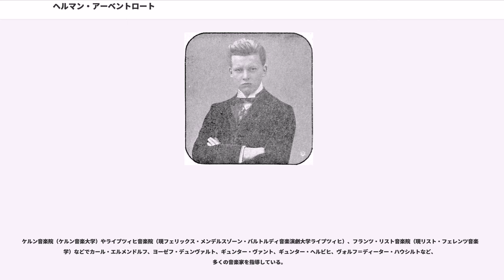ヘルマン・アーベントロート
フランツ・リスト・ヴァイマル音楽大学の教員
リスト・フェレンツ音楽大学の教員

ヘルマン・パウル・マクシミリアン・アーベントロート（Hermann Paul Maximilian Abendroth, 1883年1月19日 - 1956年5月29日）は、ヨーロッパで活躍したドイツの指揮者。楽譜・作曲家の意図に対し忠実ながらも、時に激しく劇的な表現を見せ、幅広い層のファンに支持された。

フランクフルト・アム・マインの大きな書籍商を営む家に生まれ、7歳からヴァイオリンを始める。

ミュンヘンで書籍商向けコースに進学。友人に芸術サークルへ誘われ、カイム管弦楽団（現ミュンヘン・フィルハーモニー管弦楽団）で演奏したりする中で指揮者を志し、書籍商を継がせるつもりであった父親の許可を得て音楽の勉強を始める。1900年からミュンヘン音楽院（現ミュンヘン音楽・演劇大学）でフェリックス・モットルに指揮法を、ルートヴィヒ・トゥイレに楽理と作曲を、ピアノをアンナ・ランゲンハム・ヒルツェルに師事した。

1905年からリューベック市でプロの指揮者としてスタートする。この時期、後に妻となったエリーザベト・ヴァルターと出会う。なお、アーベントロートの後任はヴィルヘルム・フルトヴェングラーであった。1911年から1914年までエッセン市の音楽監督を務めた。

1914年にフリッツ・シュタインバッハの職務を引き継いでケルン音楽院の院長となり、1915年から1934年までケルン・ギュルツェニヒ管弦楽団を指揮。1918年にケルン市の音楽監督に就任。1919年教授になる。当時のケルン市長だったコンラート・アデナウアーから要請を受け、ヴァルター・ブラウンフェルスと協力しケルン音楽院をケルン音楽大学とするのに協力。1922年からはベルリン国立歌劇場でも指揮し始める。1931年から1932年までボン市管弦楽団を指揮した。

ケルン市の音楽監督であった頃から外国への演奏旅行をよく行っており、ソビエト連邦（ソ連）ではモスクワやレニングラード（現サンクトペテルブルク）で指揮した。1926年から1937年までロンドン交響楽団を指揮、この時期に制作されたヨハネス・ブラームスの交響曲第1番・第4番の録音は現在でも評価が高く、ブラームス研究の専門家なども注目している。パリへもよく客演しているが、第二次世界大戦中にパリ音楽院管弦楽団を指揮した時、アルフレッド・コルトーやジネット・ヌヴーとルートヴィヒ・ヴァン・ベートーヴェンの作品で共演している。ケルンを中心に活動していた頃から客演していたオランダではアムステルダム・コンセルトヘボウ管弦楽団も指揮し、ヴォルフガング・アマデウス・モーツァルト、ベートーヴェン、フランツ・ヨーゼフ・ハイドン、グスタフ・マーラーやマックス・レーガーなどの作品を指揮した。戦後にソ連やフランスをドイツ人指揮者として最初に訪れたのも、アーベントロートである。

1934年1月、ナチス・ドイツより、「ナチスの政策に非協力的であること」「ソ連に好意的であること」「ユダヤ人社会ならびにユダヤ人とその文化に好意的であること」などの理由から、ケルン音楽大学学長などの職務を解任され、公職追放された。同年、保守派のリベラル政治家カール・ゲルデラーが市長をしていたライプツィヒに移住、ブルーノ・ワルターが亡命して空席となっていたライプツィヒ・ゲヴァントハウス管弦楽団常任指揮者に就任し、終戦まで務めた。しかし1937年にはこの職の保持と引き換えにナチスへの入党を余儀なくされる。それでもアーベントロート自身は入党に本意ではなかったことから、党大会に一度も参加しなかった。1943年と1944年のバイロイト音楽祭では『ニュルンベルクのマイスタージンガー』を指揮した。

1945年末にゲヴァントハウス管弦楽団を退任し、翌1946年よりヴァイマル音楽大学学長ならびにリスト博物館館長に就任した。また、ヴァイマル国立管弦楽団やヴァイマル国立歌劇場も指揮する。ナチス時代に禁じられていたフェリックス・メンデルスゾーンやマーラー、パウル・ヒンデミットらの作品を再びレパートリーに載せる。テューリンゲン州から1946年、枢密顧問官 (Staatsrat) の称号を与えられている...